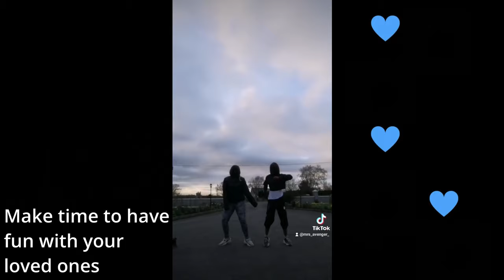Move Your feet With Colaiste Iosagain!!1